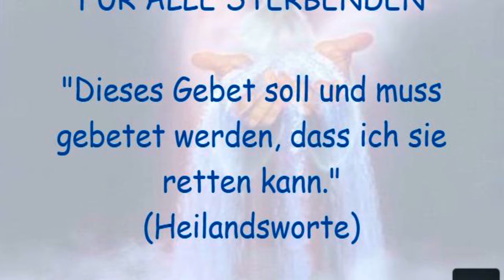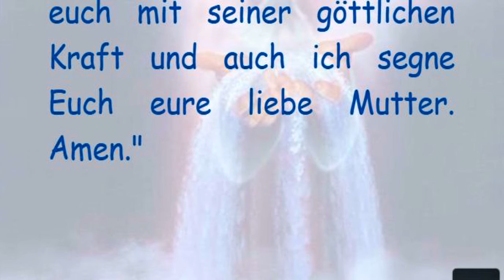STELLVERTRETEND REUE ERWECKEN FÜR ALLE STERBENDEN